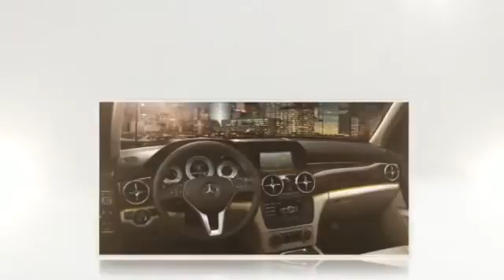2014 Mercedes Benz GLK Class SUV at San Francisco Mercedes Benz 360p